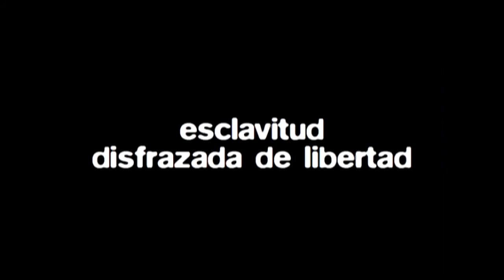STRESS OKUN 2005 .. MONSTER TRUCK DRIVER T RAUMSCHMIERE ..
STRESS OKUN 05
Retrato de la sociedad parisina en 2005
Creado por Okun